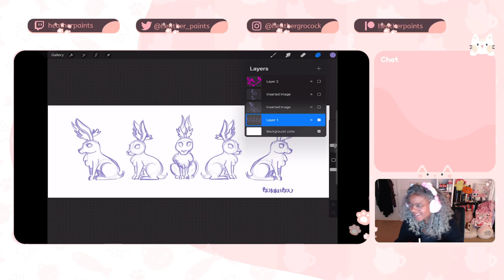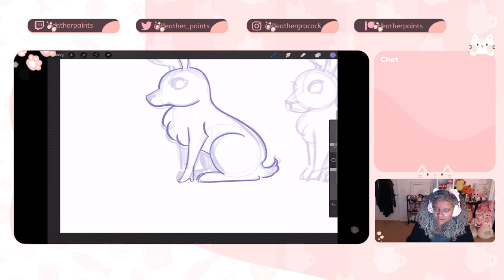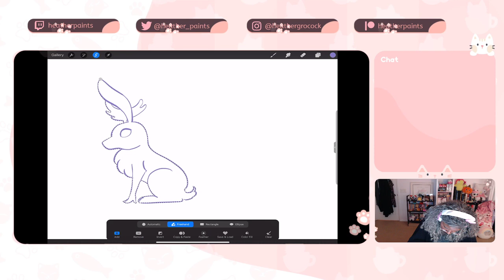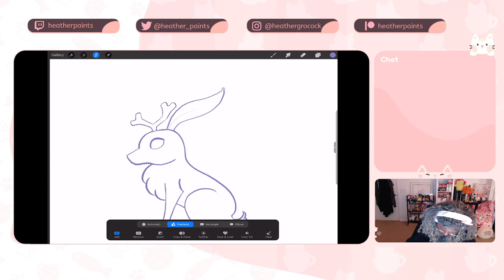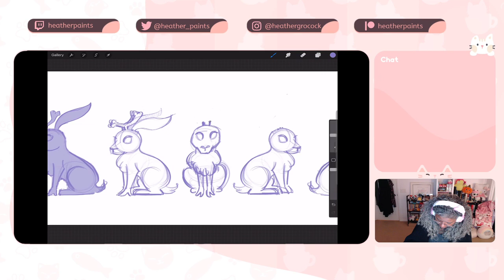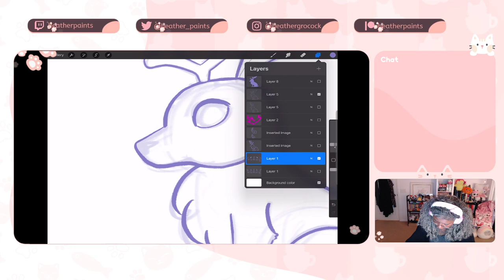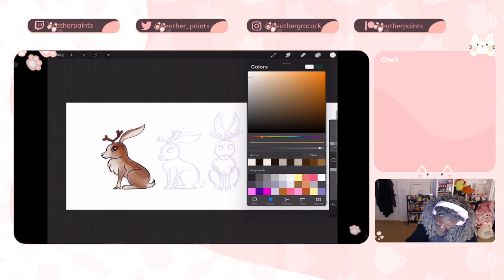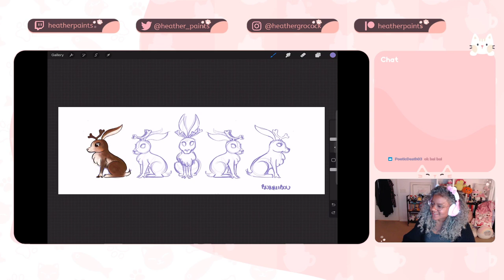Scribble Sunday 1/29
Designing a half rabbit half caribou and chatting about Thor Love and Thunder -- Watch live